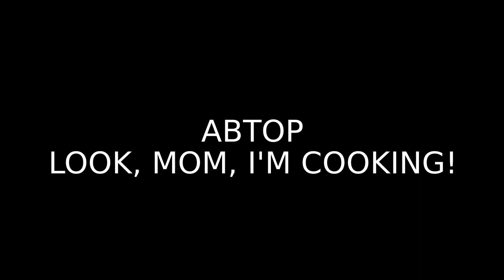Котлетки с кускусом. Готовка на самоизоляции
Фарш: 100 г свинины, 500 г куриного филе, 1 луковица, 2 зубочка чеснока,1 яйцо, кускус 100г,соль, перец по вкусу